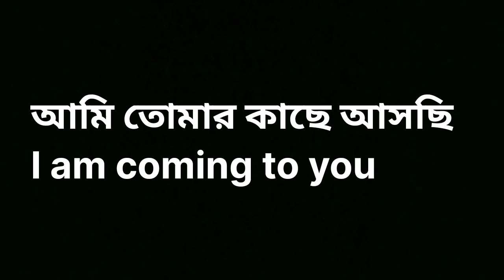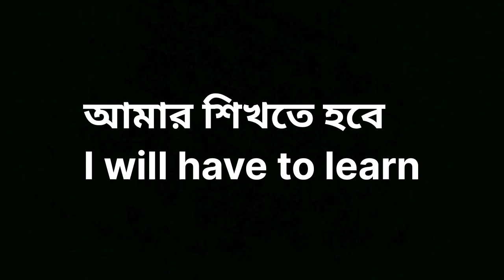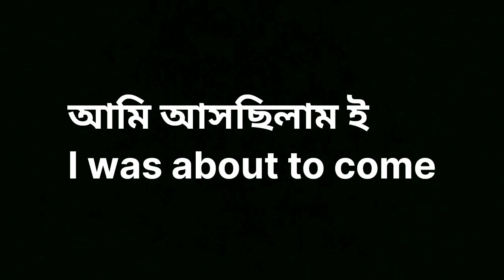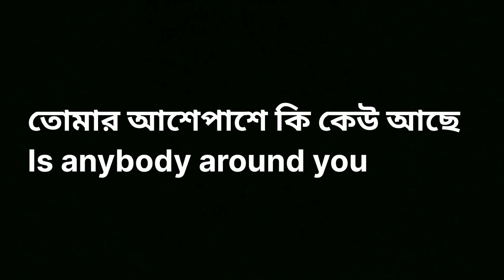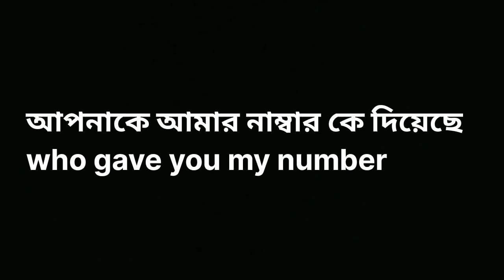part 14/22 Daily use English sentence /প্রতিদিন ব্যবহৃত ইংরেজি বাক্য শিখুন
part 13/22 Daily use English sentence /প্রতিদিন ব্যবহৃত ইংরেজি বাক্য  শ

daily use English conversation/ইংরেজিতে কথাবার্তা বলা শিখুন
daily use English conversation/ইংরেজিতে কথাবার্তা বলা শিখুন বল

Daily use English sentence /ইংরেজি বলা শিখুন

Daily use English sentence with Bengali meaning/ইংরেজি বলা শিখুন

daily use English sentence with Bengali meaning
daily use short English sentence
English language with Bengali
English to Bengali
English speaking reading practice

speaking reading practice
ইংরেজি শিখুন
ইংরেজি বাক্য